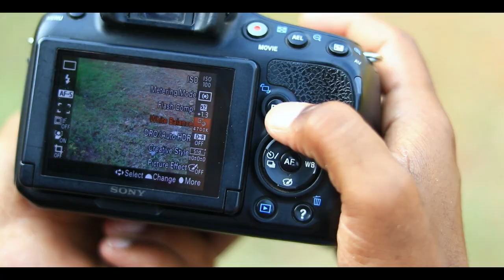Passion of photography